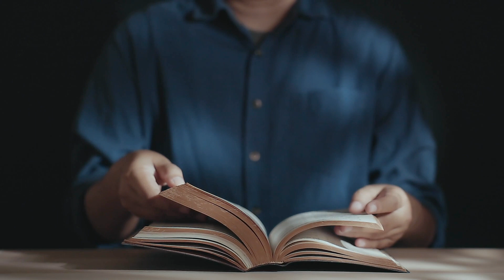Łk 16, 1-8 - Miłosierni dostąpią miłosierdzia - 5 11 2021